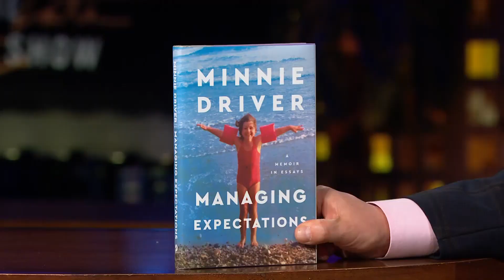Minnie Driver Met Stanley Tucci Mid-Argument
James asks Minnie Driver about her new memoir "Managing Expectations" and how she chose the stories from her life that she did for it, including how she landed the lead in "Big Night" after hearing an argument between Stanley Tucci and Campbell Scott. And Reggie Watts has a question.